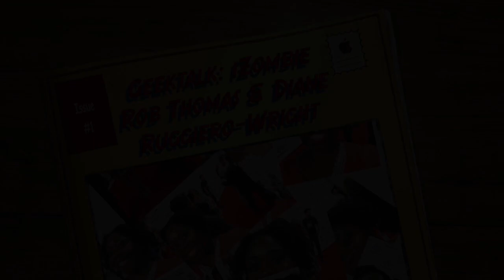Geektalk: iZombie Rob Thomas & Diane Ruggiero-Wright, Executive Producers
I got an exclusive interview with the Executive Producer duo Rob Thomas & Diane Ruggiero-Wright creators of one of my favorite shows Veronica Mars